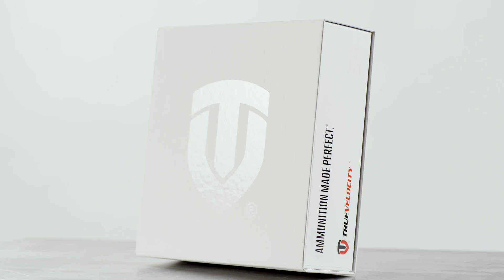True Velocity Limited Edition Commemorative Box .308 Win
The True Velocity .308 WIN composite cartridge is designed for perfection. Included in the commemorative package are 22 state-of-the-art, composite-cased True Velocity rounds loaded with 168-grain Nosler Custom Competition HPBT projectiles, a branded D.O.P.E. (Data on Previous Engagements) logbook and an official 1 MOA True Velocity challenge coin. Commemorative packages will arrive in a collector’s edition box.

With a 30% reduction in weight compared to traditional brass rounds and unprecedented accuracy and consistency, True Velocity’s precisely manufactured ammunition provides serious shooters with a serious advantage.

Also included in purchase: recycling bag for spent casings.